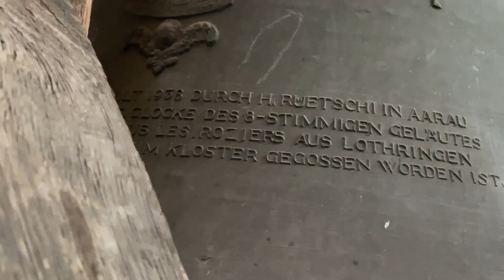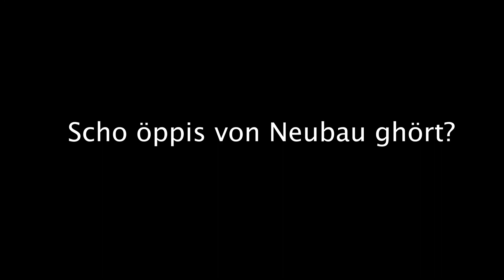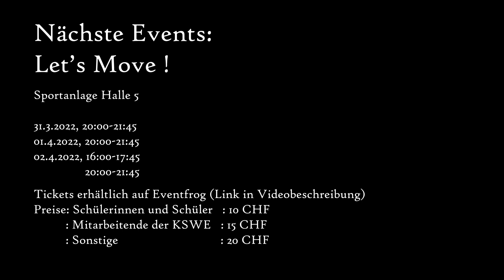KSWE News #2 - Versteckte Räume und der Westflügel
Wir haben für euch Räume, welche für die Schülerschaft nicht zugänglich sind, etwas näher unter die Lupe genommen. Darunter die Marienkapelle, den Dachboden und den Glockenturm. Nach der spannenden Tour haben wir den Schulleiter über das Bauprojekt des Westflügels ausgefragt. Viel Spass!